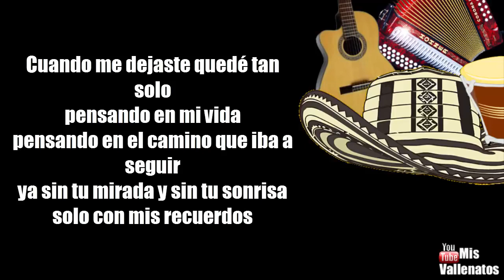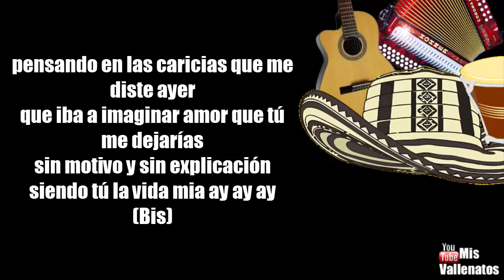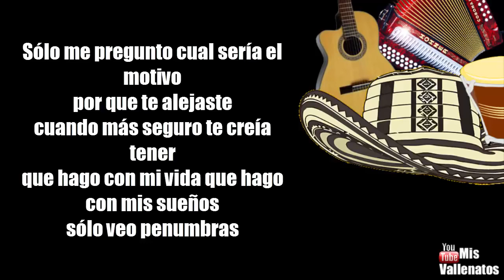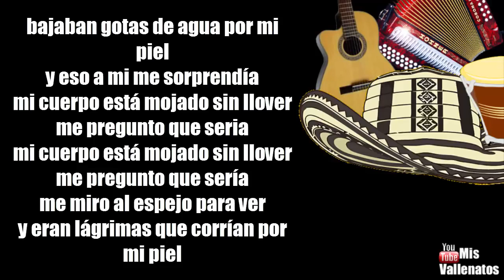Se Me Salen Las Lagrimas | Los Gigantes Del Vallenato | Letra | Karaoke